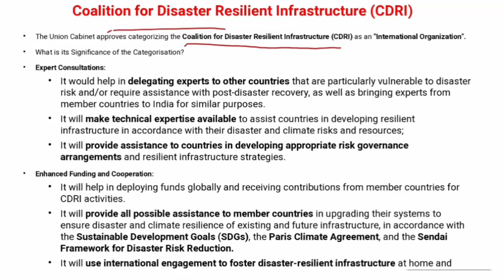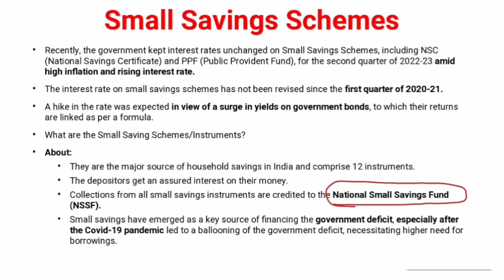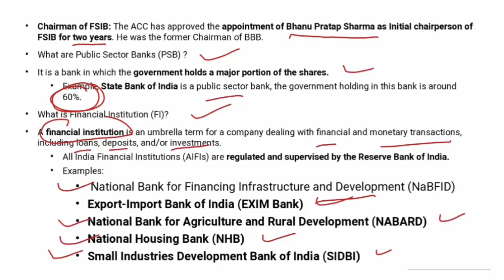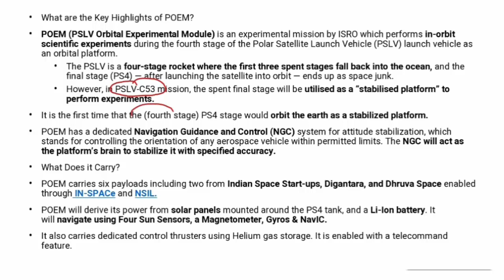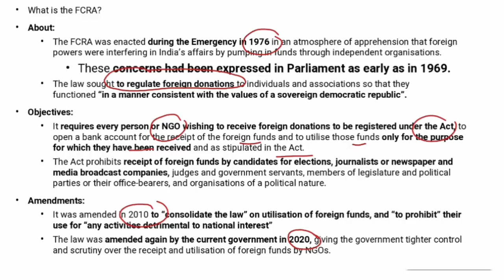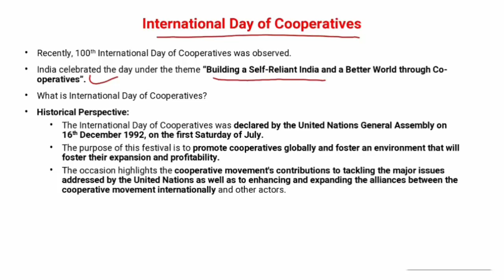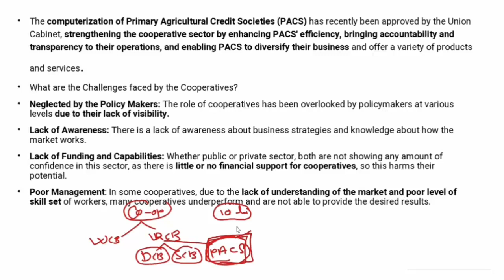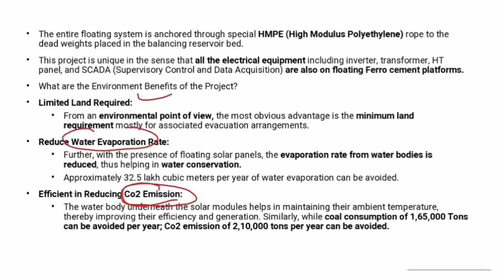ENGLISH CA PART 109